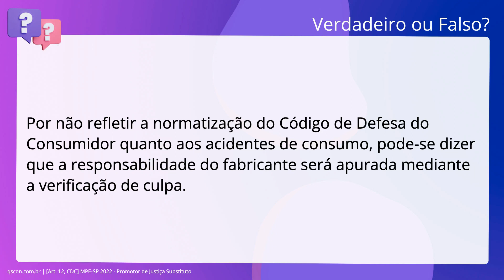QScon Direito: [Art. 12, CDC] MPE-SP 2022 - Promotor de Justiça Substituto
Art. 12, CDC | MPESP 2022 | Promotor de Justiça Substituto

Por não refletir a normatização do Código de Defesa do Consumidor quanto aos. acidentes de consumo, pode-se dizer que a responsabilidade do fabricante será. apurada mediante a verificação de culpa.

Gabarito: Falso